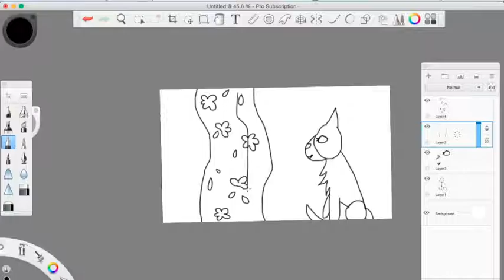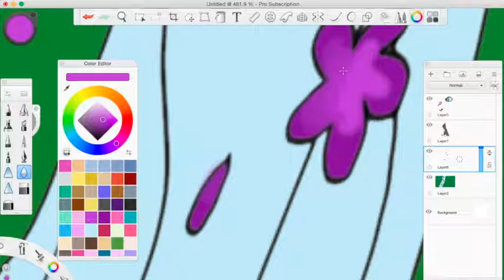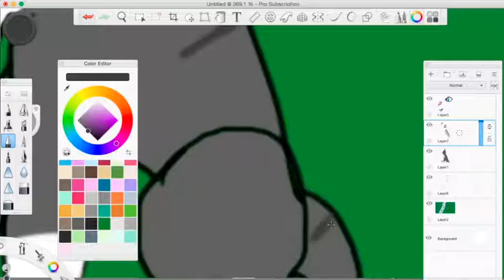violetstream || oc speedpaint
Hey!! I think we're all caught up on videos now, but I might find some things that I missed later.. Have this speedpaint I made today! Character is Violetstream, my Warrior Cats OC. She's IvoryClan's medicine cat, and her apprentice is Heronpaw (who I might do a speedpaint of later.)

Also.. I have Warriors Amino and MAP Amino now (although I'm way more active on Warriors Amino)! My username is RMA Owl on both, and I'll be posting this art piece on Warriors Amino pretty soon c: